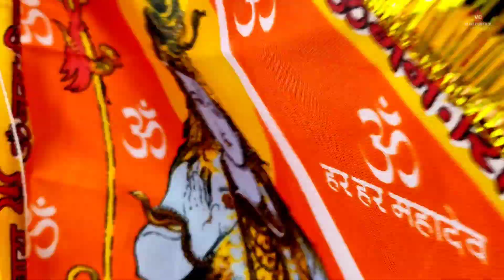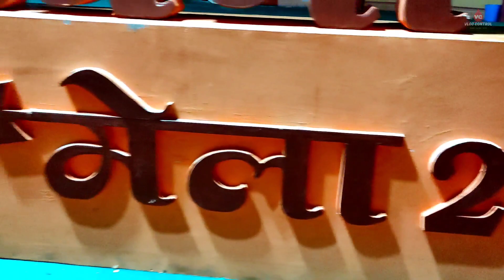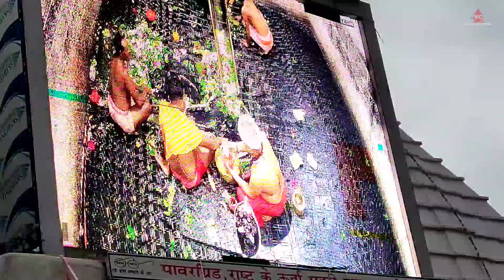चलो आज बाबा को जल चढ़ाते हैं | Part 2 | Nala to Deoghar | 4boys | 450 Km in Bike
Hello Friends I am vlogs control Vlogscontrol This Channel is all about Best vlogs video in jharkhand -Dm me in instagram [ Dangerboy8331_] vlogscontrol If You Like Our Con Tent & You Want More Entertaining Music Videoa Please Subscribe Our Channel Vlogscontrol - Die Hard Fan Tapas Tapas, @tapas Instagram Follow me on Instagram! Instagram Facebook vlogger vlogging 2021 vlogs vlog funny bangla vlogs my first vlog vlogs youtube funny vlogs youtube vlogs video vlog 3 how to do a vlog youtube video vlogs india vlogs vlog s couple vlog youtube vlogs ri vlogs house vlog what to vlog about on youtube vlog 1 video for vlog how to do vlogging how to vlog for youtube Thanks For Watching